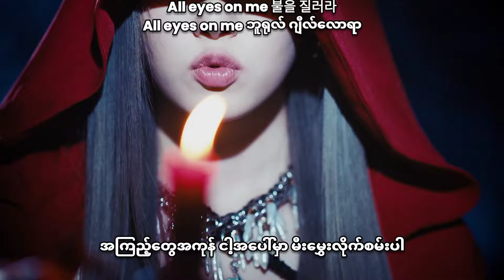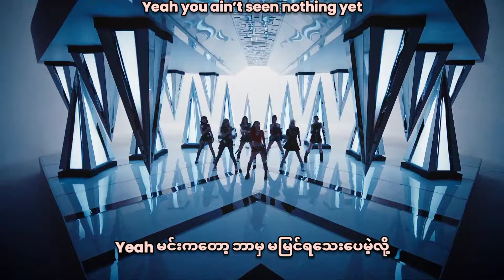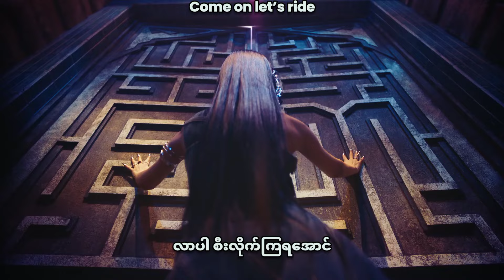[Full HD] BABYMONSTER - SHEESH Myanmar Sub Hangul Lyrics Pronunciation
"Hatersတွေ စိတ်လှုပ်ရှားဒေါသထွက်ရတဲ့အထိ အပြတ်အသတ် အနိုင်ယူပစ်ပြီး ဟိုးအမြင့်ကို
အရှိန်နဲ့တက်နေတဲ့ BABYMONSTER"